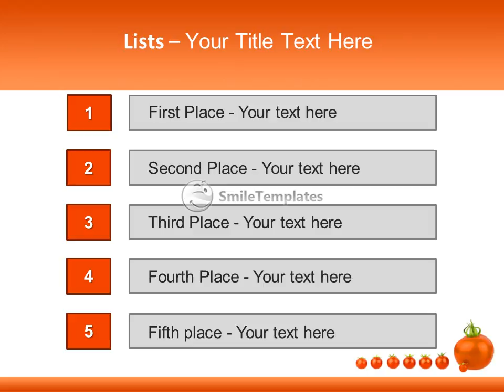Tomatoe Size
To download this template in PowerPoint format (.pptx) please go If you want see some related templates on these theme, please go